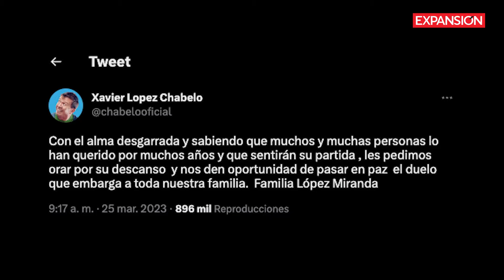MUERE, a los 88 años, XAVIER LÓPEZ 'CHABELO' | ÚLTIMAS NOTICIAS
El actor y comediante, Xavier López Rodríguez, mejor conocido como 'Chabelo, el amigo de todos los niños', falleció este 25 de marzo a los 88 años de edad. Q.E.P.D.